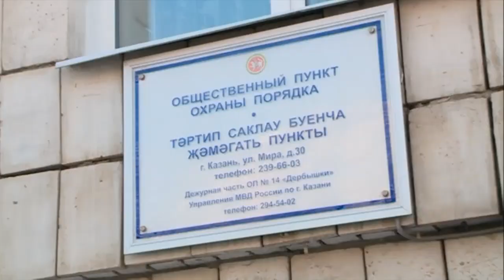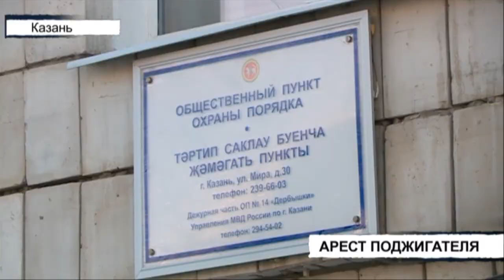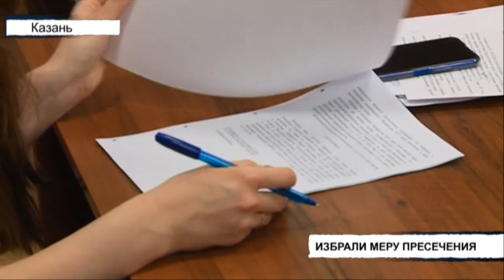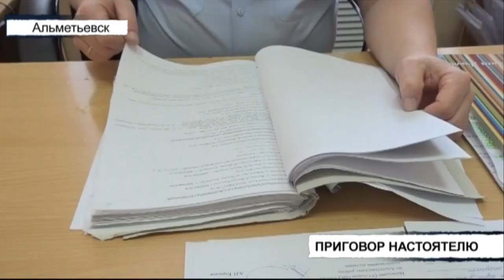Вызов 112 - 26/03/21 пятница 🚔 ТНВ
Координаты:
☎ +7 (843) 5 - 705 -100